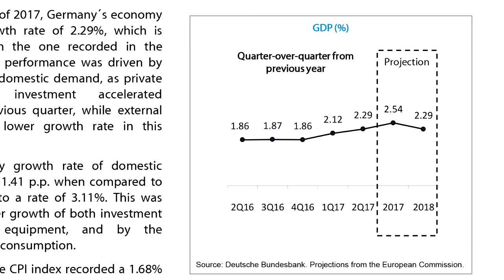Macroeconomic Outlook Report: Germany 2Q17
In the second quarter of the year, the German economy grew at a 2.29% rate, recording an increase of 0.17 p.p. in its y/y growth rate when compared to the previous quarter. This performance is due to an acceleration of the domestic demand during the period, supported by private consumption and investment. The unemployment rate decreased to 3.77%, while growth rate of employment increased to 1.5%. The euro registered an appreciation against the dollar of 0.04 $/€ 2Q17, recording an exchange rate of 1.10 $/€.